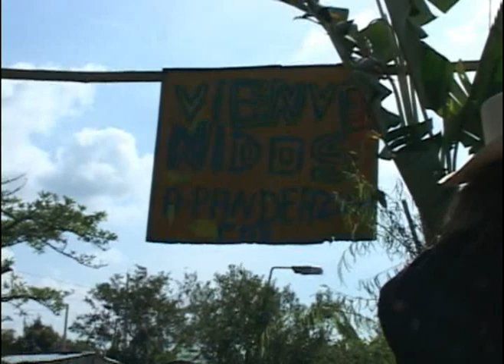camino de colonizadores - parte 9.mpg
el programa fue invitado a la gran cabalgata que salio desde el Mpio de El Retiro (Antioquia) hasta Quimbaya (Quindio)